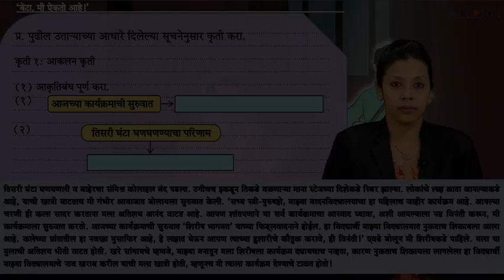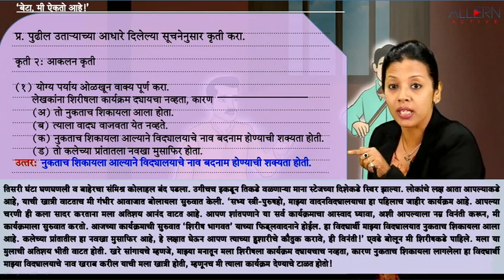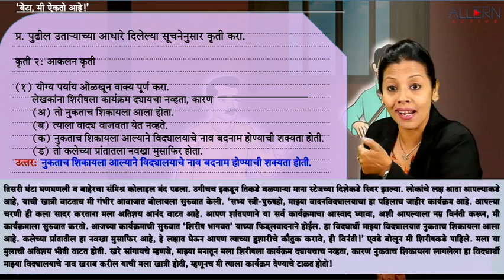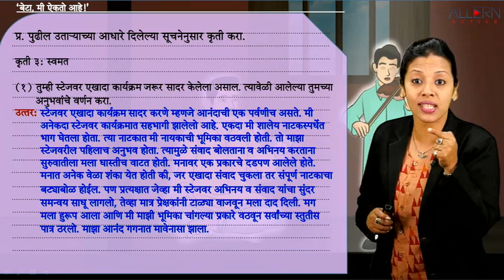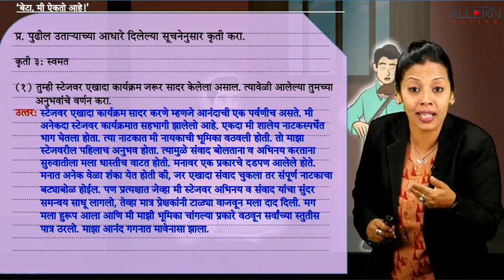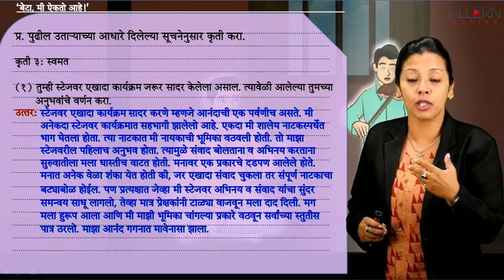प्र.१. | पाठ- ३. ' बेटा, मी ऐकतो आहे!' | STB 9th Marathi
State Board 9th Subject Marathi | पाठ- ३. ' बेटा, मी ऐकतो आहे!' | प्र.१.